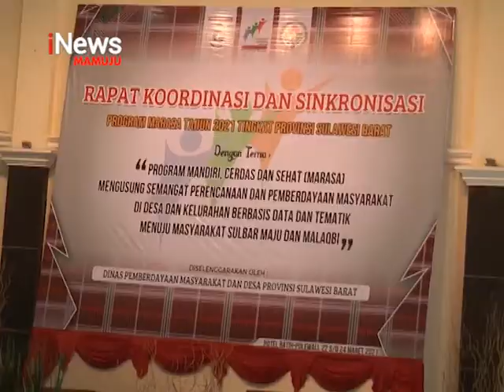Rapat Kerja Program Marasa 2021| iNews Sulbar | 26-03-2021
Memasuki tahun ke 3 program marasa, dinas pemerintahan desa menggelar rapat koordinasi dan sinkronisasi program marasa tahun 2021 tingkat provinsi  sulbar. Untuk tahun ini  program mandiri cerdas dan sehat, mengusung tema semangat perencanaan dan pemberdayaan masyarakat di desa dan kelurahan menuju masyarakat sejahtera.